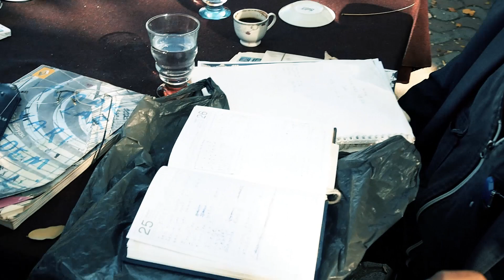KEÇECI MUSTAFA FRAGMAN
Aydın Güme dağlarına yaslanan Ödemiş  Bademli mahallesinde yaşayan, son keçeci  ustası, sadece keçeci değil, özdeyişleri, şiirleri ve hümanist  yapısıyla farklı bir insan.